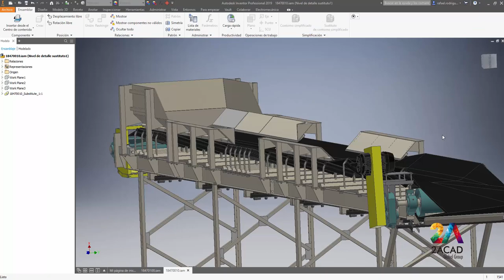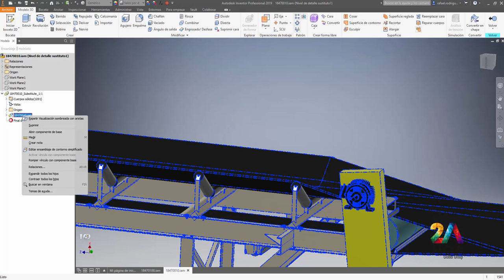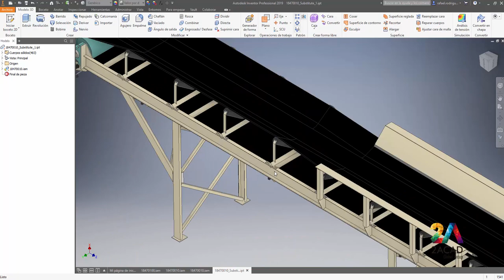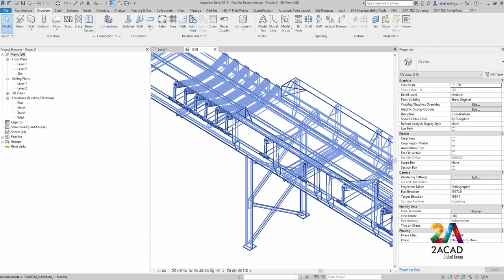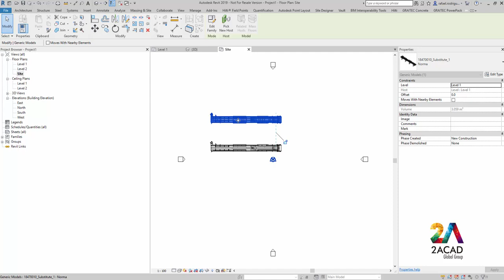EXPORTAR Y SIMPLIFICAR de AUTODESK INVENTOR A REVIT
Opciones de simplicación para exportar a REVIT o Plant 3D.